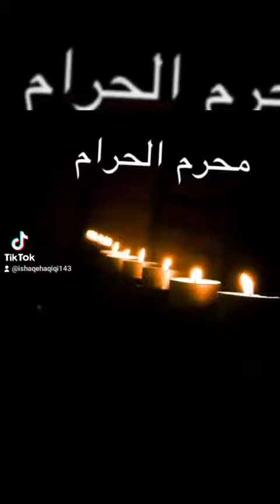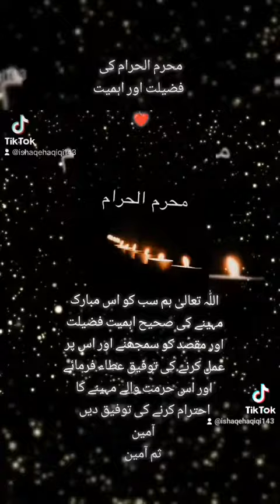محرم الحرم کی فضیلت اور اہمیت Naya Saal | Islamic Information